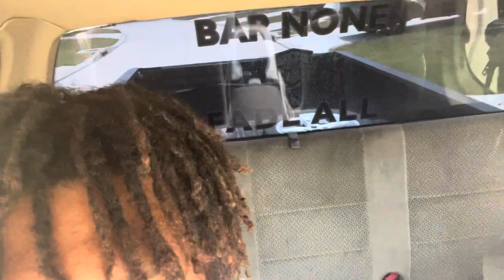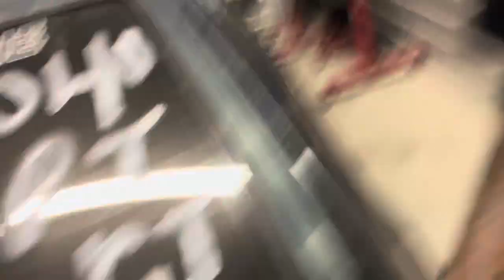Mr.1ock VLOG ep.19 *picking up grey FOXBODY convertible 😱‼️*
My main focus on this channel is to bring you guys high-quality and well-edited car content,  daily vlogs, gaming videos , and more ‼️.

Didn’t enjoy the video ?? Let me kno what other games or things i could work on to entertain you guys more 👍🏾